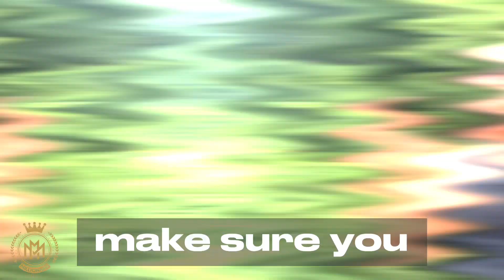"Breaking Free: Overcoming Limiting Beliefs for Ultimate Success"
Are limiting beliefs preventing you from achieving the success you desire? This powerful video, titled "Breaking Free: Overcoming Limiting Beliefs for Ultimate Success," delves deep into the obstacles that may be holding you back.

Discover how limiting beliefs can manifest in various aspects of your life, such as relationships, career, and personal growth. Gain insights into the mindset shifts necessary for overcoming these obstacles and stepping into a future filled with success and fulfillment.

Don't let limiting beliefs hinder your progress any longer! Watch "Breaking Free: Overcoming Limiting Beliefs for Ultimate Success" now and unlock the door to limitless possibilities. Transform your life today!